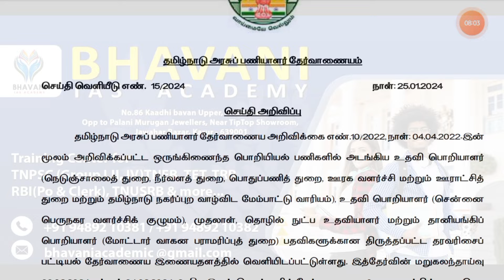Released#Motor Vehicle Maintenance, HighwayRevised Rank